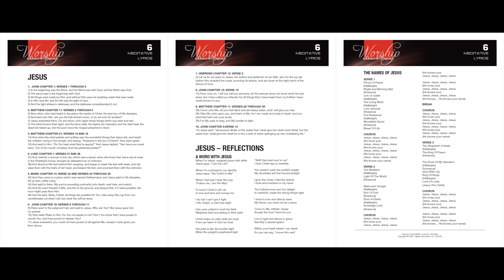Jesus: Female Verses - 5:44 — Worship StackTraxx Volume 6: Meditative Stacks (D.V.D. Album) — Aud...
Worship StackTraxx Volume 6: Meditative Stacks (D.V.D. Album)
Audio & Lyrics
Jesus: Female Verses - 5:44

● Title — Worship StackTraxx Volume 6: Meditative Stacks

● Developers:

○ StackTraxx Music, Inc. (BMI)

○ BackTraxx Music, Inc. (SESAC)

○ Digital Juice Music, Inc. (ASCAP)

● Year — 2008

■ GENERAL MEDIA CREDITS

● Executive Producers:
○ Viv T. Beason, Jr., David Hebel

● Producers:
○ Mike Brassell, Scott Davis

● Associate Producer:
○ Jeff Earley

● Mixing Engineer:
○ Scott Davis

● Songbook design and layout:
○ Jacqui Dawson, Kristen Schaeffer-Santoni

■ SPECIFIC MEDIA CREDITS

● Jesus

○ Juicer Utility Program
Artist(s): Harlan Hogan (M), Hillary Huber (F)
Composer(s): David Bickel (ASCAP)
Lyricist(s): Jill Enders (ASCAP)

○ Songbook PDF File & Physical Songbook

● Program Name: Juicer 3 {Version 3.89d  Build 253}

■ FLAC MEDIA FILE DOWNLOAD DETAILS

● Type - Audio

● Extension - .flac

● Channels - Stereo

■ SPECIAL THANKS

● Product Source

○ Seller: mcdoodleson / Tails From The Thrift

○ Item

■ MEDIA TAGS